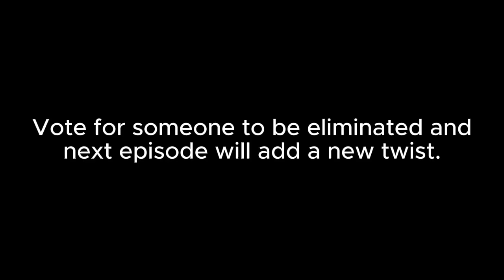Detestable Character Contest #22